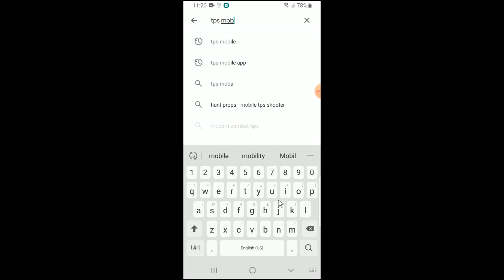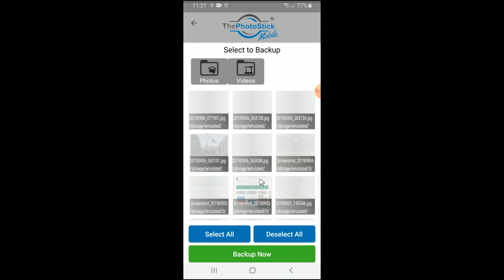Installing the Photostick Mobile app on a Samsung Galaxy S9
Photostick Mobile is a revolutionary device that will backup and store all your videos and photos in single click skipping duplicates and clones. The PhotoStick Mobile is compatible with Android devices as well as iPhones. The USB feature is also straight forward and can be plugged into any laptop, Mac or PC in a conventional way. It is also compatible with all sorts of images and videos. Be it JPEG, PNG, GIF, BMP, AVI, MPEG4, or WMV.